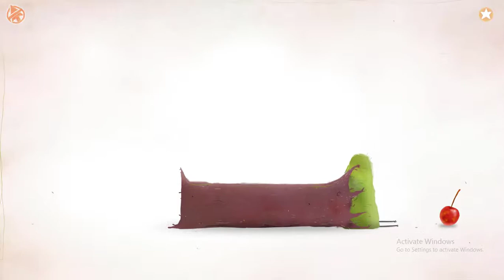Chuchel Bird Cartoon-Funny Bird-Chuchel Game 2018 Ep 1